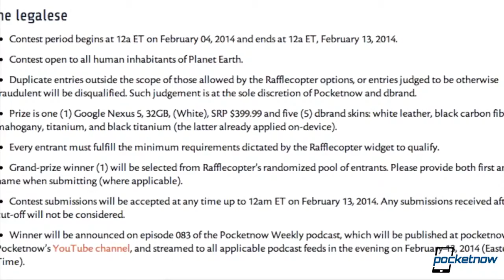Nexus 5 Giveaway Win a 32GB Nexus 5 from dbrand & Pocketnow!